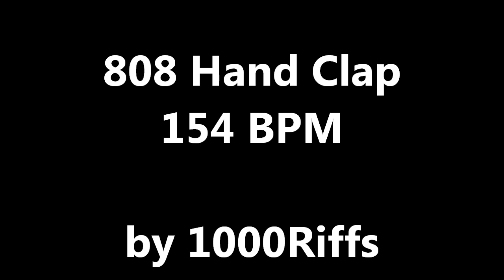808 Hand Clap : 154 BPM - Beats Per Minute